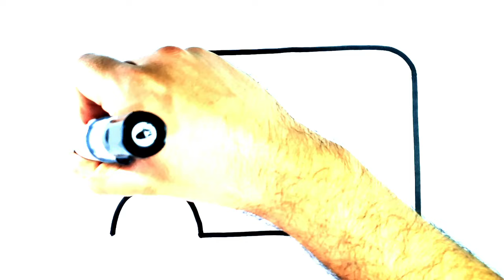HOW TO DRAW AN AMBULANCE EASY STEP BY STEP - วิธีการวาดรถพยาบาล